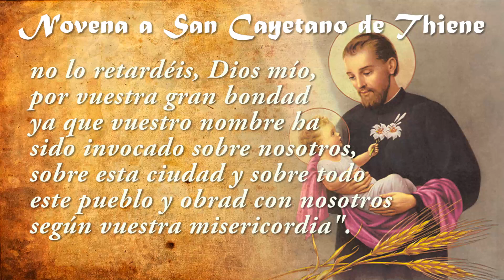Novena a SAN CAYETANO DE THIENE día 6 ✝️ Especialmente para pedir pan y/o trabajo✝️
❤️Patrono de los que le piden pan y trabajo.

Omnipotente y sempiterno Dios, que hiciste que San Cayetano confiando en vuestra Providencia despreciara las cosas de la tierra y se viera enriquecido con abundantes bienes celestiales; concedednos que los que imploramos los efectos de vuestra admirable Providencia seamos socorridos en nuestras necesidades por su intercesión. Os lo pedimos por nuestro Señor Jesucristo. Amén.

SEXTO DÍA

Glorioso Protector mío San Cayetano cuya ardiente caridad dilató tanto vuestro pecho que de él salió vuestro corazón, agitando dos alas maravillosas, hacia el cielo y perseguisteis siempre a su enemigo mortal, el pecado; alcanzadnos que amemos a Dios de todo corazón y por Dios a nuestros prójimos. Amén.

+ 3 padres nuestros

Oración compuesta por San Cayetano:
"Mirad, oh Señor y Padre Santo, desde vuestro Santuario y lugar excelso donde habitáis en el cielo y fijad vuestra mirada en esta Hostia Santa que os ofrece nuestro gran Pontífice vuestro Hijo Santísimo y Señor nuestro Jesús por los pecados de sus hermanos, y perdonadnos nuestras muchas culpas. He aquí la voz de la sangre de nuestro Hermano Jesús que clame a Vos desde la Cruz. Escuchad, ¡oh Señor!, aplacaos, atended y enviad vuestro socorro; no lo retardéis, Dios mío, por vuestra gran bondad ya que vuestro nombre ha sido invocado sobre nosotros, sobre esta ciudad y sobre todo este pueblo y obrad con nosotros según vuestra misericordia".
Oh Dios!, Protector de los que en Vos confían sin cuyo poder y gracia nada existe de bueno y santo; derramad copiosamente sobre nosotros vuestra misericordia para que, a ejemplo de San Cayetano, usemos de tal modo de los bienes temporales que no perdamos los eternos de la gloria. Os lo pedimos por nuestro Señor Jesucristo.

Amén.